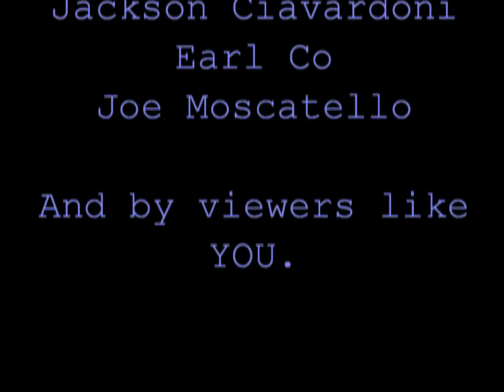Un Restaurante Azar Video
Spanish Restaurant Skit